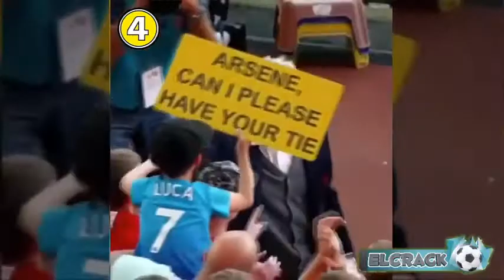KIDS IN FOOTBALL 2020 #1 ● FUNNY FAILS, SKILLS, GOALS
Best Football Vines, Awesome and Funniest Moments, Amazing and Legendary Football Player, Crazy Skills, Tricks, Fails, Best Football Tops, Fantastic FreeStyle, Goals and more videos in my channel:)

20 BEAUTIFUL MOMENTS OF RESPECT IN SPORTS,TOP 10 Beautiful Moments of Respect in Sports History,Football Respect & Most Beautiful Moments 2019,Top 10 Beautiful Moments Of Respect,Los Momentos Más Hermosos Del FÚTBOL 2019 - Football Respect,Lo mas hermoso del deporte la humildad,6 ACTITUDES MÁS BELLAS Y NOBLES DEL DEPORTE,